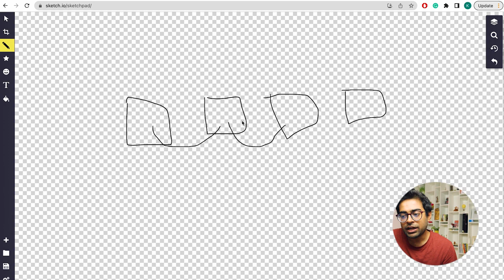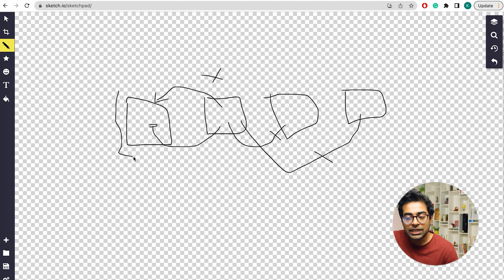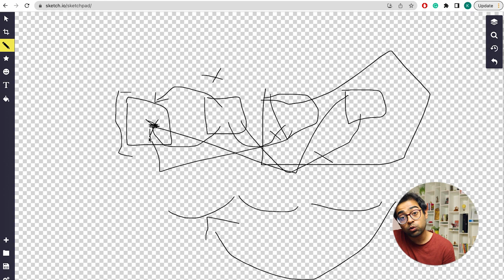Redirect Chain SEO Basics Lesson 40 SEO Course Bangla - Passive Journal - Khalid Farhan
🚀 Hostinger: Your All-in-One Web Toolkit

✔ Lightning-Fast Hosting
(99.9% uptime, free SSL, 24/7 support)

Build your dream site today Redirect Chain SEO Basics Lesson 40 SEO Course Bangla - Passive Journal - Khalid Farhan